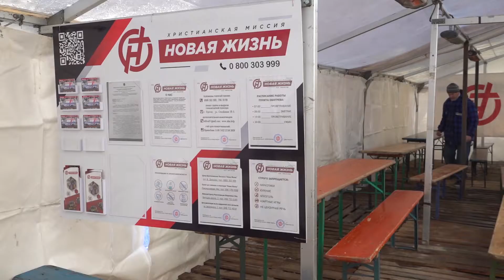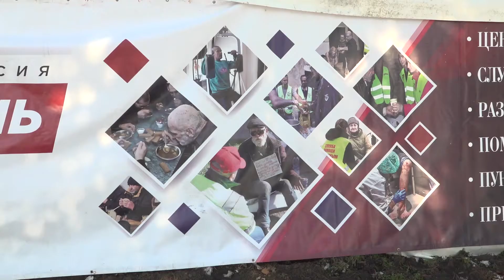На Куликовому полі запрацював цілодобовий пункт обігріву для безпритульних людей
В наметі, що розрахований на 150 осіб, подають гарячий чай, сніданки і вечері, розповів голова громадської організації «Нове життя» Федір Герасимов. Там також створені умови для надання долікарської медичної допомоги, працюють психологи, а в разі необхідності волонтери супроводжуватимуть хворого до лікарні. Подібний намет встановили і на Селищі Котовського.